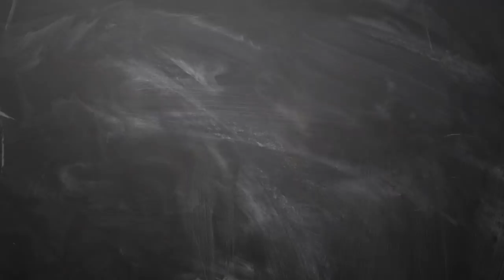15 3 2019 இன்றைய ராசி பலன் | Indraya rasi palan Tamil 15th march